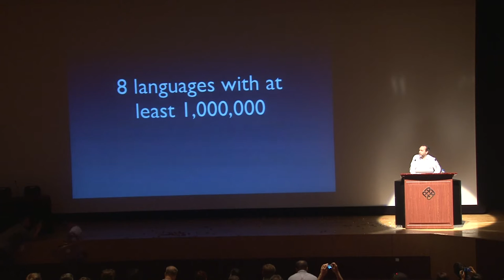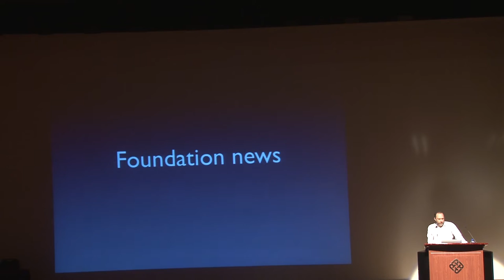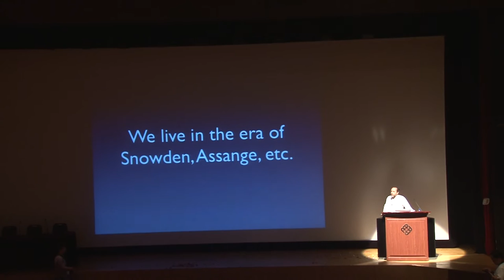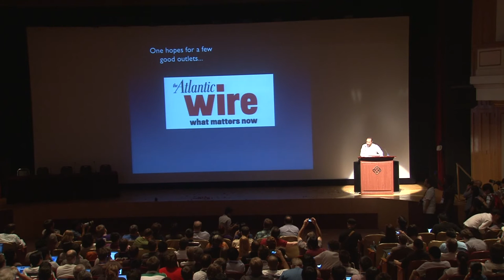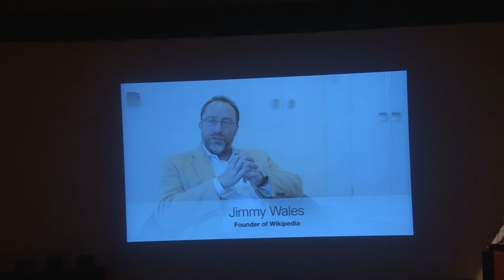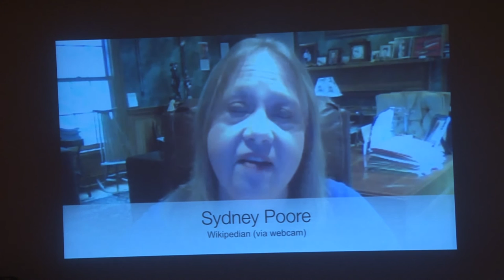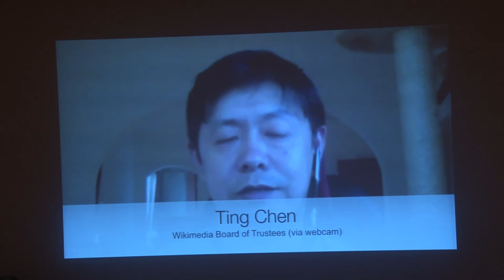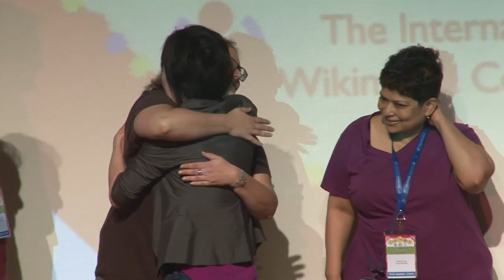State of the Wiki 2013 - Jimmy Wales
Jimmy Wales, founder of Wikipedia, gives his annual speech on the "State of the Wiki".